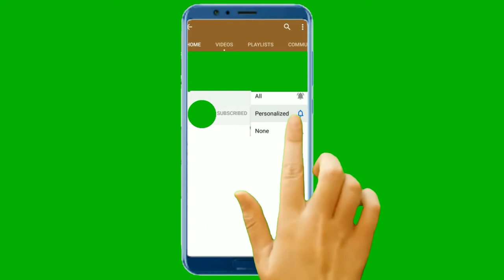Subscribe_Hand_Animation_GreenScreen_| No Copyright